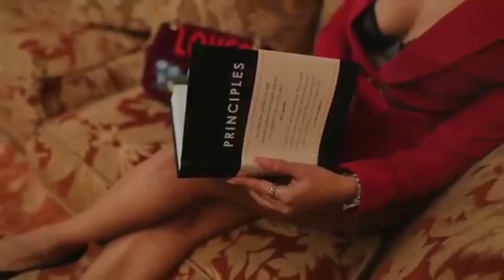Paid - Boss Talk [Music Video] | GRM Daily (EDDIE"FIXED ME"STOOJ)REMIX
Fixed DID HE SAY WHAT I THOUGHT HE DID??? MANS A CHEATING YOU KNOW WHAT! STRINGS AND HORNS OF GOD ALMIGHTY !